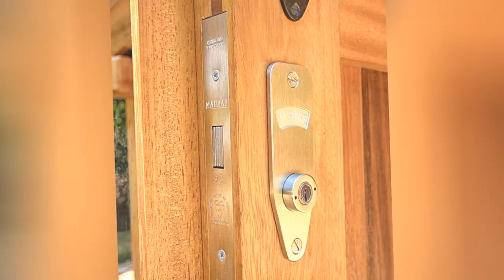75 Orange Detached Garage Design Ideas You'll Love ♡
Browse garage pictures and designs. Discover a wide variety of garage ideas, layouts and storage solutions to inspire your remodel.

0:00:00 - Intro
0:00:12 - Orange Detached Garage Design Ideas You'll Love: Inspirations 1 to 25
0:01:59 - Orange Detached Garage Design Ideas You'll Love: Inspirations 26 to 50
0:03:57 - Orange Detached Garage Design Ideas You'll Love: Inspirations 51 to 75